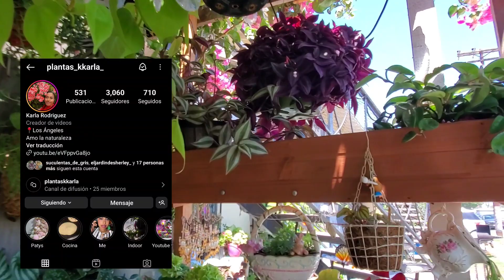Les presento el jardin de mi amiga